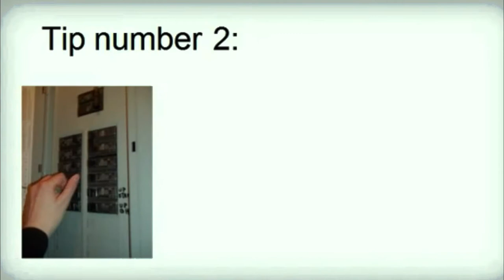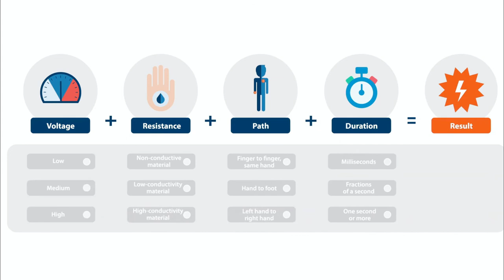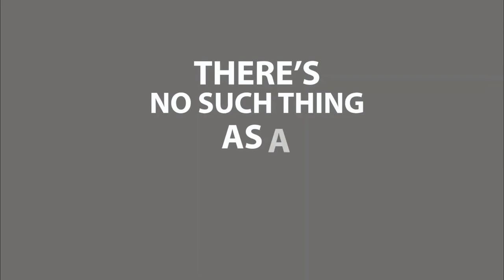Electrical Safety SOP | Industrial Wiring Safety System | How To Prevent Accidents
Suria Aliran
Safety and Health system for electrical work at work place.